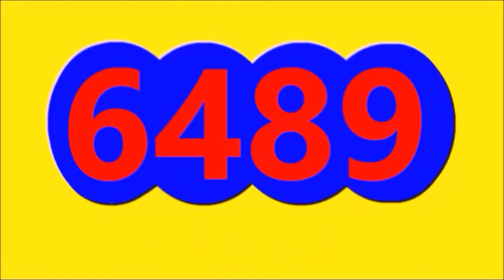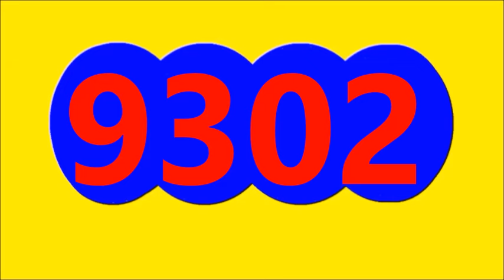Ultimos RESULTADOS SORTEOS DE LOTERIAS Y CHANCES DE HOY DOMINGO 24 DE DICIEMBRE DEL 2023 (actual)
Ultimos RESULTADOS SORTEOS DE LOTERIAS Y CHANCES DE HOY DOMINGO 24 DE DICIEMBRE DEL 2023
ULTIMOS RESULTADOS DE LOS CHANCES Y LOTERIAS DEL DIA DE HOY DOMINGO 24 DE DICIEMBRE DEL 2023